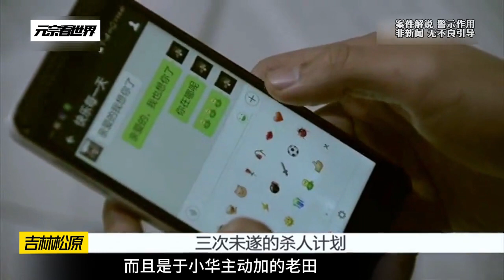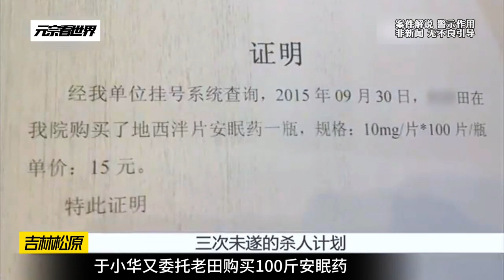吉林松原，危險的妻子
No.5 | 聽話照做就能保命？在安徽狠人荒謬的殺人動機下，一切都是徒勞